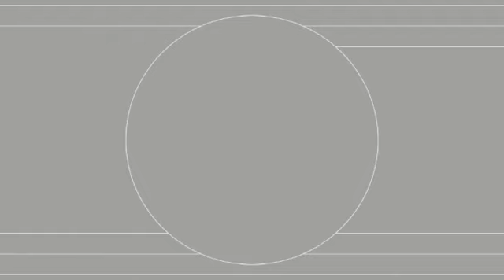2023.12.04. Gyönk TV 798. adása